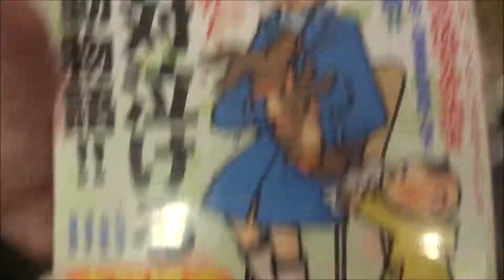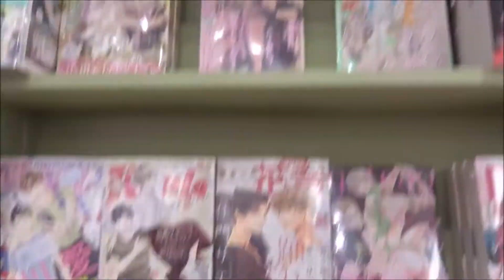forMrs.スペシャル 2020年 06 月号 絶対泣ける感動物語!!【秋田書店】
500万回再生達成
918万1246再生(2020.1.1.)
3年間で動画1万本
Hiroshima Prefecture
Itsukushima Shrine
 毎日投稿
広島youtuber
次世代 youtuber
１日10万回再生
１００万回以上再生されている動画、チャンネル